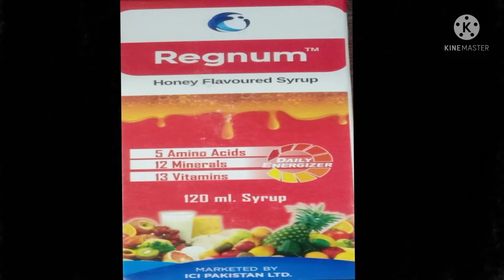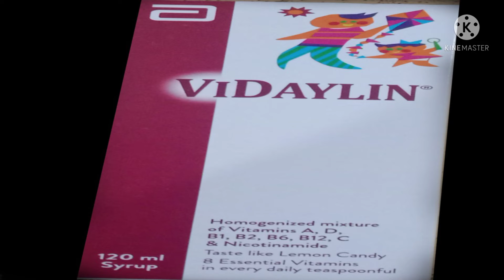Breeding Formula For Budgies.lovebirds and cocktail.